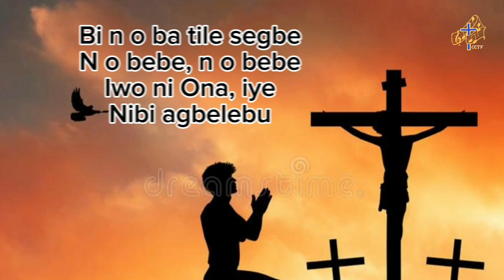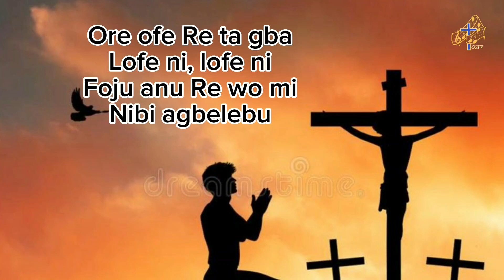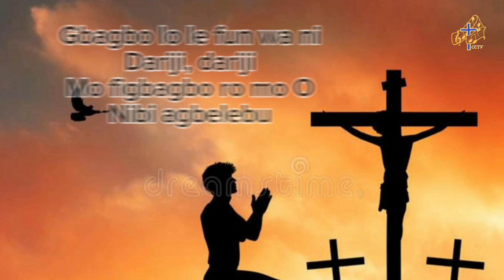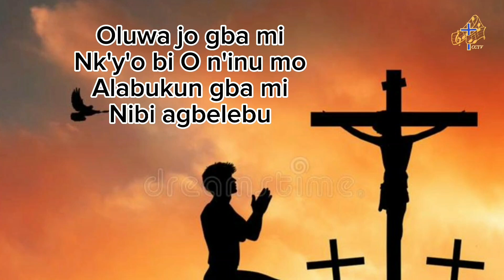Olugbala Gbohun mi (With Lyrics) - Agbami featuring Tope